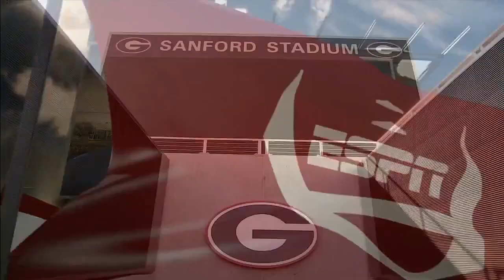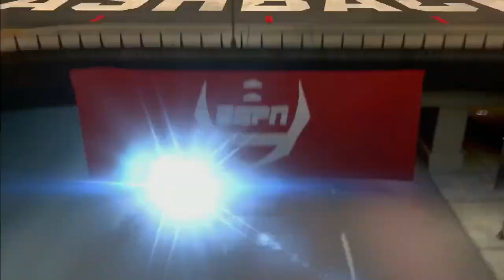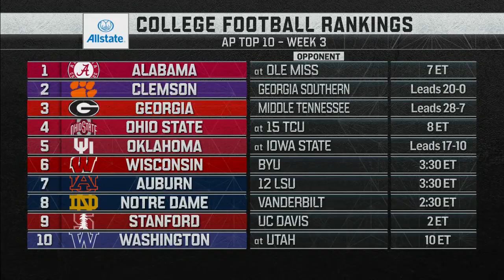Georgia Bulldogs Football Vs. Middle Tennessee Blue Raiders - 2018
The Georgia Bulldogs Football Program Played And Defeated The Middle Tennessee Blue Raiders By A Score Of 49-7 On September 15, 2018, At Sanford Stadium In Athens, Georgia.

Note: I Do Not Own The Rights To This Video And Its Production And It Has Only Been Uploaded For Viewing For The Pure Viewing, Enjoyment, And Enjoyment For Georgia Football Fans And The Fans Of College Football Across The Country/Globe.

Ownership Rights Are Respectively Attributed To ESPN, The SEC Network And Their Sponsors.

1.  Instagram (With Over 96,000 Followers)